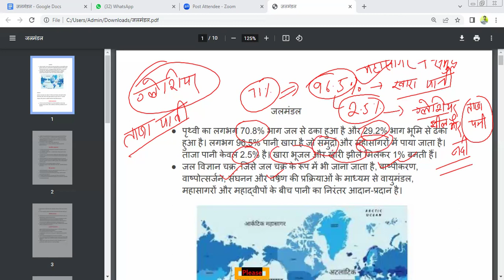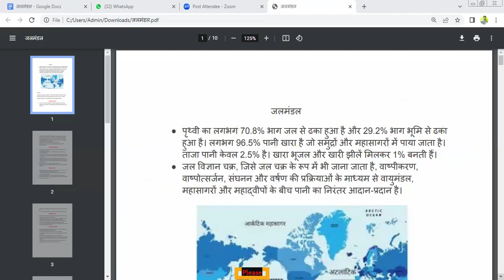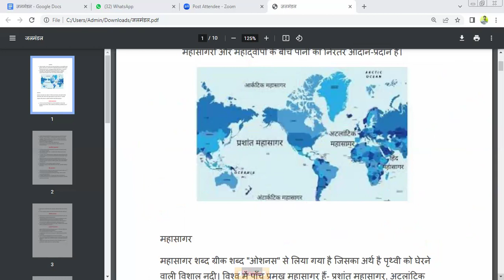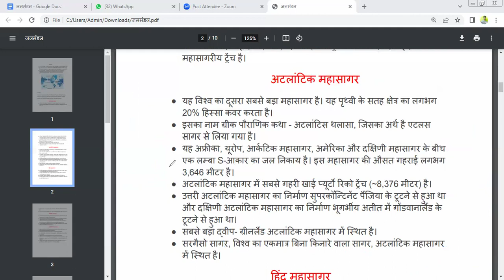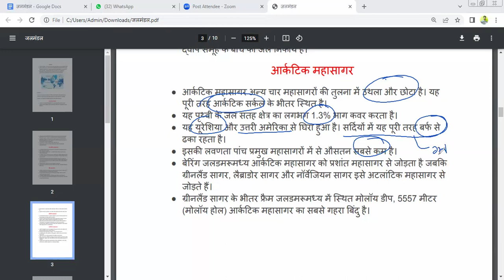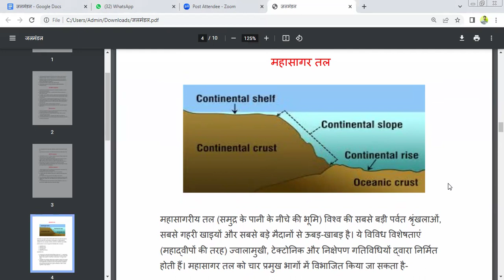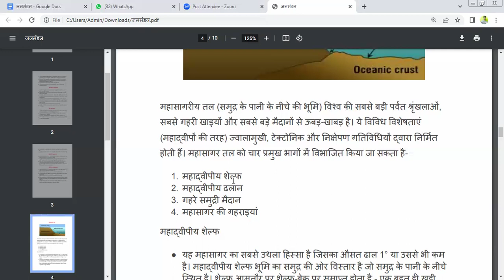Oceans_Lec01 uk_lt ukpsc uksssc